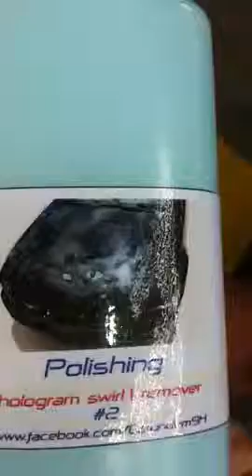Water Base By Corundum 9H [ สอนเคลือบแก้ว ]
รีวิวน้ำยาขัดสูตรพิเศษ ของทางร้านสูตร Water Base แท้ๆ ไม่มีกลบรอย งานสวย ลบรอยได้ไว สนใจติดต่อสอบถามได้ที่

Ucarwash จัดเต็ม    ครบรูปแบบ 3 วันขั้นต่ำ
เน้นๆ เนียนๆ โหดๆ   "จบไม่จบเราวัดกันที่แดด"

สอนทั้งใน และ นอกพื้นที่ ไปหาได้ อยากได้แบบไหนเราจัดให้ได้ สนใจเรียน ขัด เรียน เคลือบแก้ว ฟอกเบาะ พรม(ใช้เครื่อง) และ สอนทำน้ำยาคาร์แคร์ ทุกอย่างครบวงจร

ลองดูแล้วจะรู้ ทำไมหลายๆคนถึงเลือกเรียนกับผม
"เทรนนิ่งคาร์แคร์ ออนไลน์"
เจ้าแรกในประเทศไทย